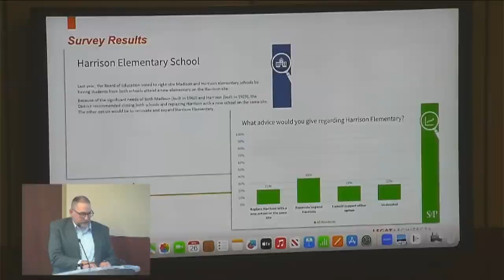Proposal to renovate Harrison Elementary in Cedar Rapids gets approved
The total cost of the project is around $35.6 million and the tentative date to begin construction is November of next year.